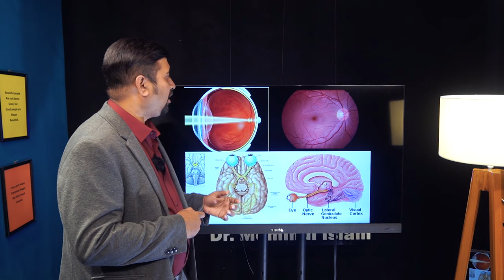Important Eye Tips! মাইনাস পাওয়ার চশমা কেন পড়তে হয়?। Dr Mominul Islam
Dr Mominul islam working as consultant and assistant professor in retna department and head of uveitis clinic at ispahani islamia eye institute and hospital farmgate dhaka and he did long term fellowship in vitreo retina from IEH and took fellowship from Sankara nethtralaya chennai india also .
His Chamber
Bangladesh eye hospital mirpur 2
66, zoo road , sumi tower, Mirpur 2 near sony cinema hall